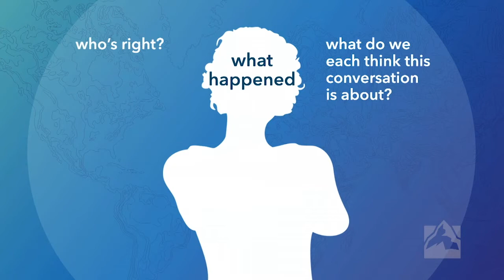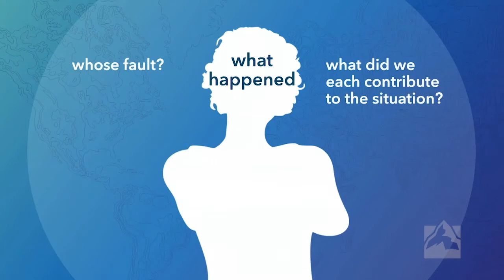Sheila Heen- Change the Story